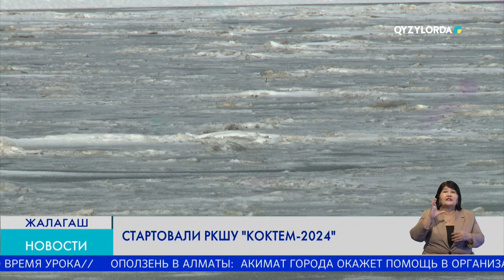Стартовали РКШУ «Коктем-2024»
В области стартовали двухдневные республиканские командно-штабные учения «Коктем-2024». Проверяется готовность сил и техники к возможным паводкам, отрабатываются слаженность и алгоритм действий ответственных структур.

Руслан Кайракбаев – начальник областного ДЧС //В учениях задействованы 1933 человека и 533 единицы техники. Совместно с местными исполнительными органами сформирован необходимый запас инертных материалов. Также на противопаводковые мероприятия из областного бюджета выделено 408 миллионов тенге./

В первый день основные учения прошли на участке Аксыганак в Жалагашском районе. Согласно сценарию на дарье образовались ледовые заторы. В результате нависла угроза подтопления аула Аксу, где проживает  330 семей. Спасатели первым делом приступают к эвакуации людей.

По области 29 опасных участков вдоль дарьи. 5 из них находятся в Аксыганак входит в этот список. При большой воде наиболее вероятен прорыв дамбы. Поэтому на данном участке проведены берегоукрепительные работы.

По области на период паводка наготове 59 сборных и 69 приемных эвакуационных пунктов. В Жалагашском районе один из пунктов расположен в школе №31. Он может принять до 200 человек.

Бакыт Жаканов – заместитель акима области /В дарью сейчас поступает 200 кубометров. Ситуация на данный момент стабильная, под наблюдением. Тем не менее нужно быть готовыми к любой ситуации./

По прогнозам специалистов, ледоход ожидается в третьем квартале февраля.